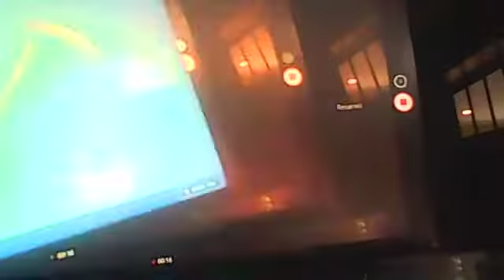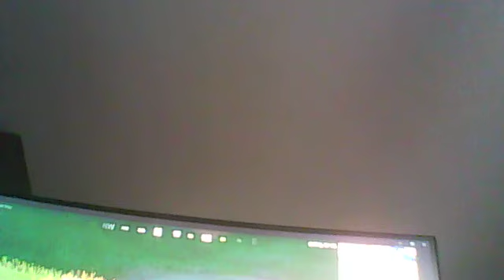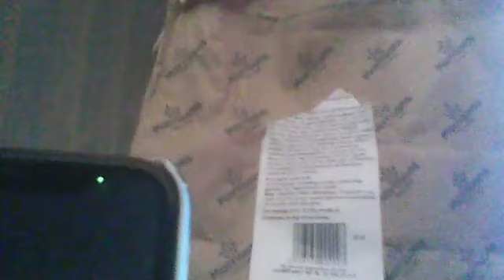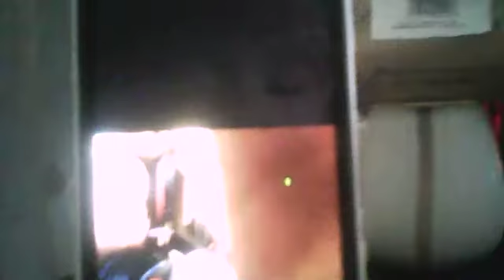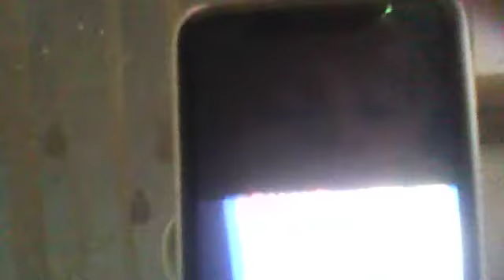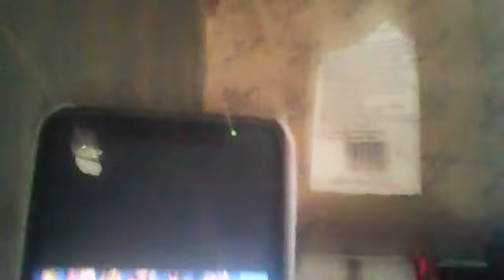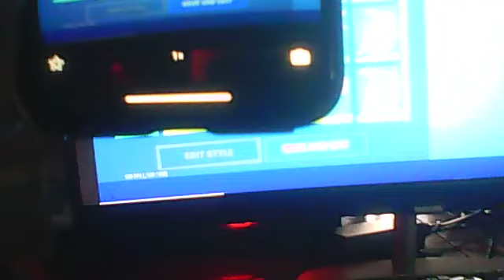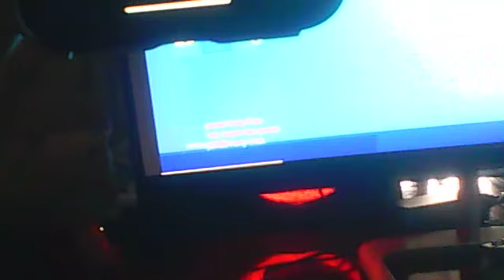GETTING THE DARK REFLECTIONS PACK!